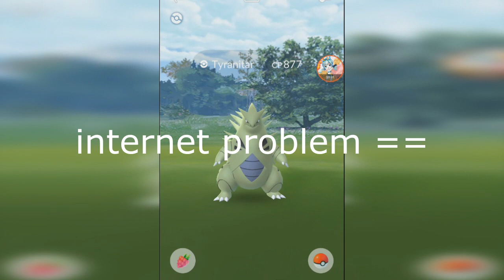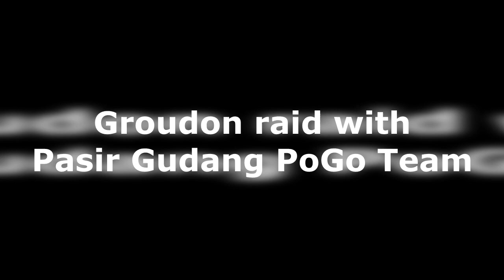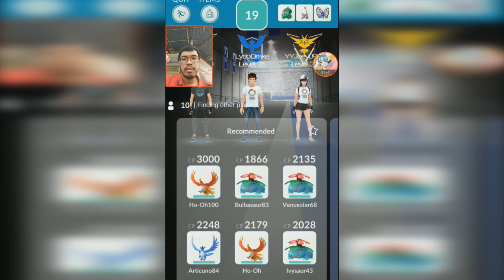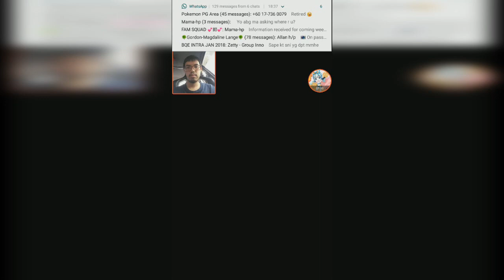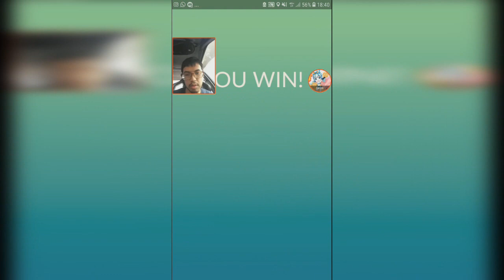Groudon Raids + Wild Tyranitar 【Pokemon GO】【#80】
first wild tyranitar encounter + 2 Groudon Raids